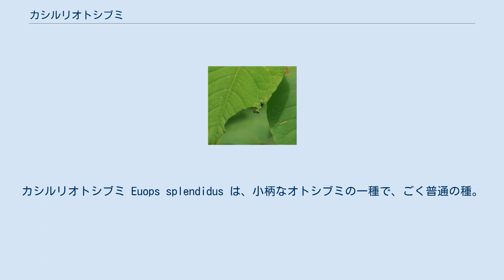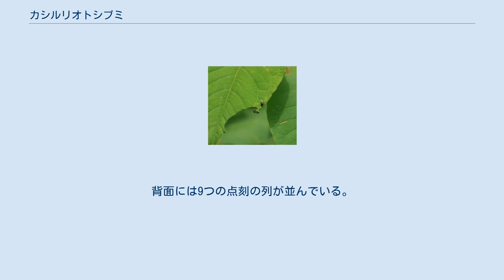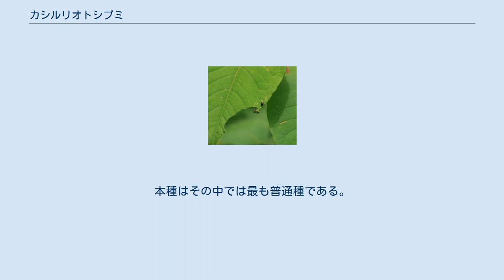カシルリオトシブミ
カシルリオトシブミ Euops splendidus は、小柄なオトシブミの一種で、ごく普通の種。
イタドリの葉に見ることが多い。
 小さいながらも強い青の金属光沢のある美しい昆虫。
体長は3.2-4.5mm。
背面、腹面共に丸く、体は厚みがある。
 頭部は眼が大きくて（この類では小さい方だが）丸く、この部分が最も幅が広い。
眼よりも前は吻として突き出すが、長くない。
眼よりも後ろは細まるが、オトシブミのように長くはならない。
触角は眼の少し前から出る。
 前胸は後方に向かって幅広くなる。
この部分は全身の色よりやや金色味を帯びる。
表面には細かい点刻があり、それらは渦状のしわのようになっている。
前翅は縁が丸くなり、後方は縁取りがある。
背面には9つの点刻の列が並んでいる。
歩脚は腿節（たいせつ；ももにあたる節）は棍棒状にふくらみ、脛節（けいせつ；すねに当たる節）は細長いが、雄のそれは特に長く伸びて内側に曲がる。
 成虫は遅い春から夏に見られる。
この類では早くに出現するものである。
様々な樹木や草本につく。
安田・沢田(2009)は食草としてイタドリ・オオイタドリ・フジ・ニセアカシア・ケヤキ・コナラ・カシ類・カエデ類・イヌコリヤナギを挙げている。
若葉に細かい穴を開けるようにして食べる。
 イタドリの葉を巻く雌 葉の上には雄 幼虫のためには葉を切って巻いた揺籃を作る。
イタドリの葉で作っているのがよく目につく。
雌は葉の側面を縁沿いに細長く切り取って、密に巻き、俵型に仕上げる。
完成した揺籃は切り離されて地上に落ちる。
幼虫はその内部を食って成長し、蛹もこの中で過ごす。
雄がそのそばで待機するのが見られることもある。
 名前の由来はカシ類につくルリオトシブミの意であるが、カシの葉で揺籃を作ることはまれとのこと。
 本州、四国、九州に分布。
 食草には有用樹種が多くないので、害虫として扱われることはあまりない。
 ルリオトシブミ属は日本に複数種があり、いずれも小柄であることもあって互いによく似ていて判別は難しい。
正確には双眼実体顕微鏡が必要とのこと。
本種はその中では最も普通種である。
前胸が金色になるのがこの種を判別する一応の目安になる。
 ^ 安田・沢田(2009)、p.20 ^ 安田・沢田(2009)、p.22